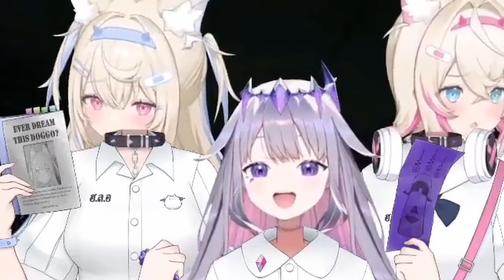[ENG SUB/Hololive] FUWAMOCO gave Biboo emotional damage instead of support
Credits :
BGM